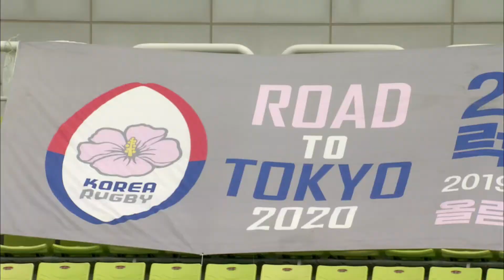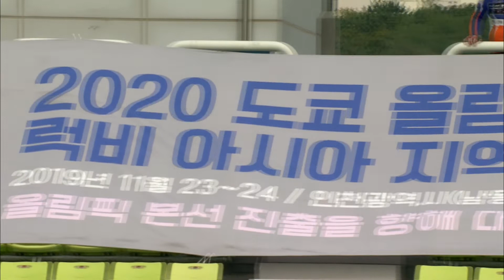컵 4강전 대한민국 대 일본